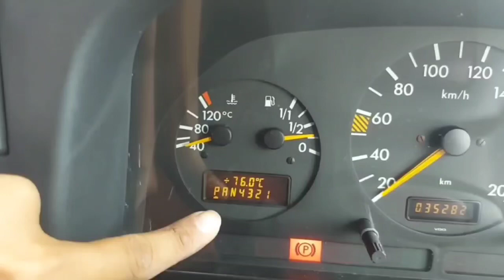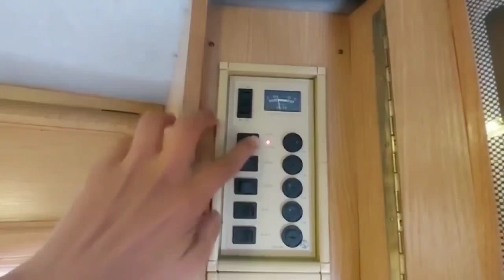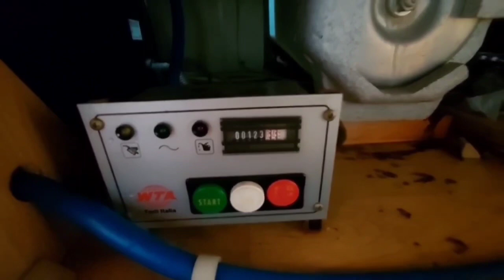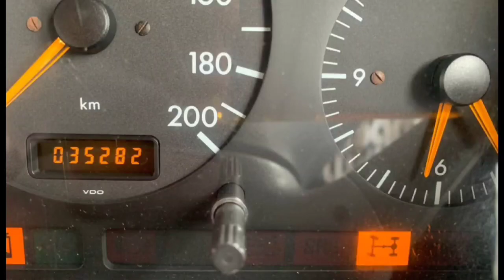Mercedes Benz 312d Sprinter Motorhome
Engine 2.9L turbo diesel AWD
7 seater 5berth
Size luas dan selesa
Panjang 6.8m dan lebar 2.2m
Toilet shower luas
Almari baju besar
Sofa bed tebal
Laluan lebar
Singki stove oven
Fridge 3 way
Aircond rooftop
Generator built in